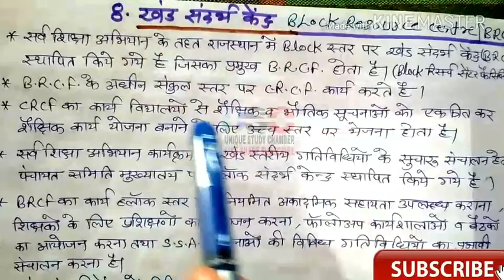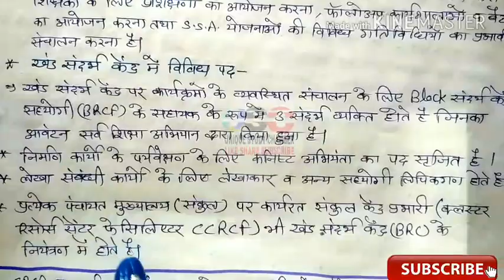शैक्षिक प्रबंधन। खंड संदर्भ केंद्र। BLOCK RESOURCE CENTRE ।RPSC 1ST GRADE GK EXAM